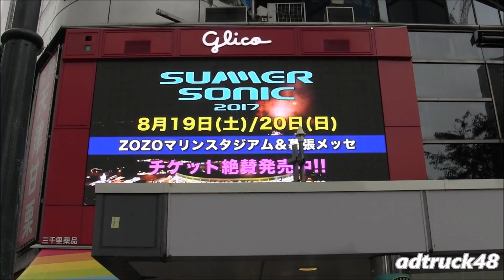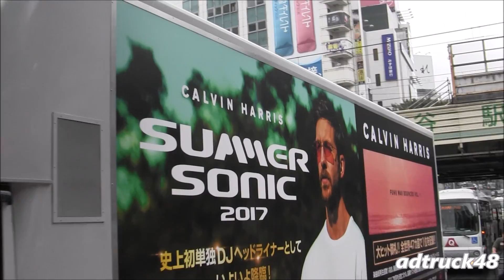BABYMETALも参加！ "SUMMER SONIC 2017" の宣伝トラック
渋谷を走行する、BABYMETALも参加！  "SUMMER SONIC 2017" の宣伝トラック。